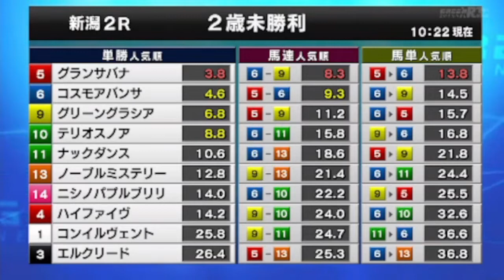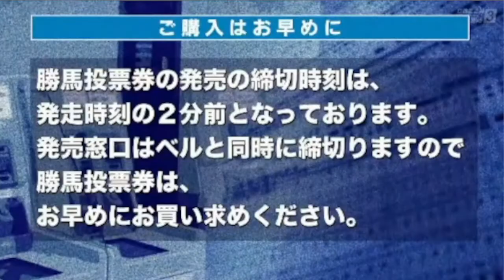2022/09/03【パドック返し馬つき】新潟2R 2歳未勝利戦 ☆ノーブルミステリー ディーマジェスティ (^^♪レースは10分ころから(^^♪